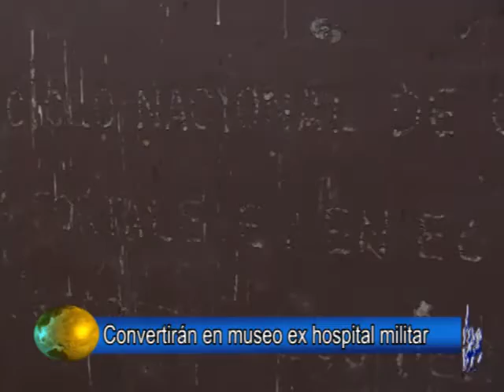Noticias 23 de enero 2012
El Dictamen Online te ofrece las noticias del día, teniendo en su primera parte el contexto local y estatal de Veracruz, además de ofrecerte las notas más importantes del ámbito nacional, internacional, finanzas, deportes, espectáculos y ciencia y tecnología. Todo esto bajo la conducción de Marijose Cabrera. Y los viernes no te pierdas las recomendaciones de la semana sobre el mundo del cine con Alba Hernández.